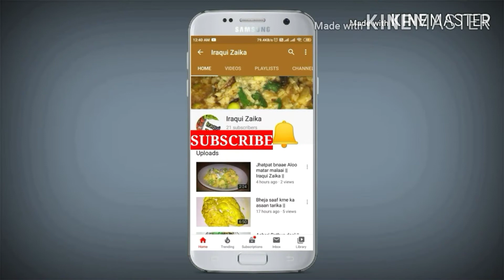Bhut hi asaani se or alg tareeke se bnaae ACHAARI BAIGAN || Iraqui Zaika